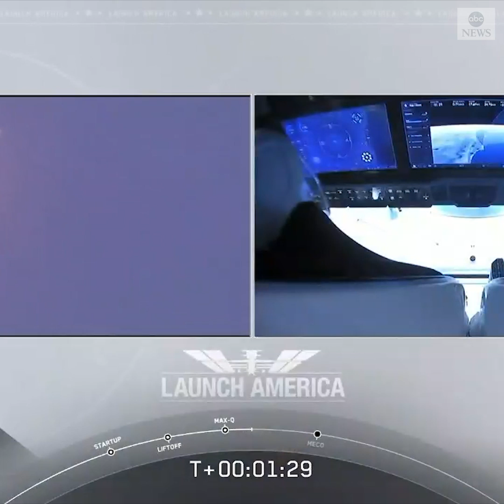SpaceX Falcon 9 successfully lifts off carrying two U.S. astronauts to the ISS | ABC News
"Go NASA! Go SpaceX! Godspeed Bob and Doug!"

The NASA launch of the SpaceX Falcon 9 rocket carrying the Crew Dragon capsule with two astronauts en route to the International Space Station successfully lifted off from the Kennedy Space Center. abcn.ws/2ZQGYTi